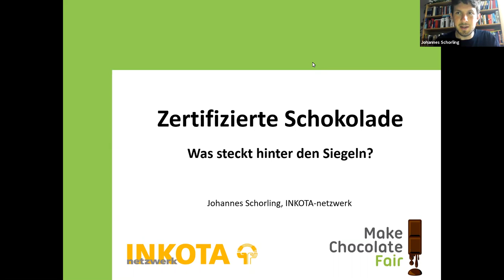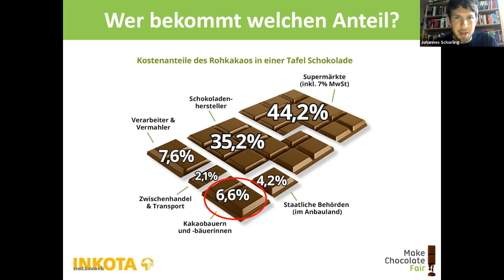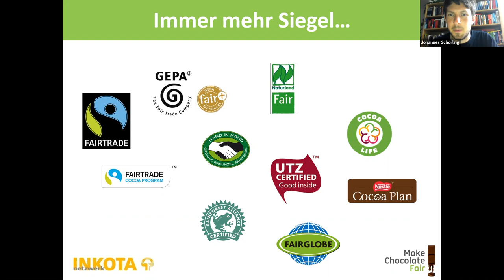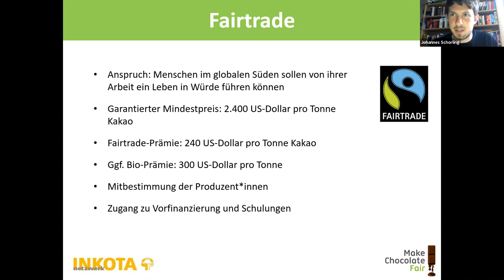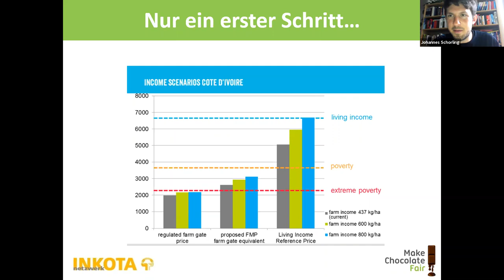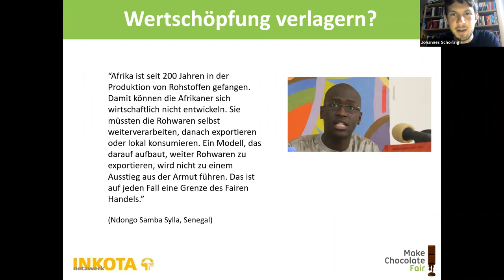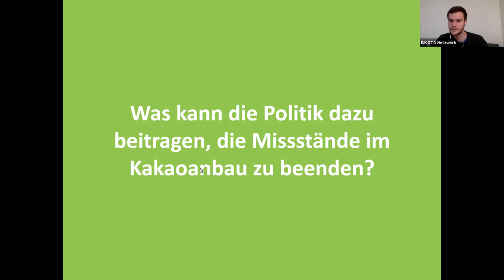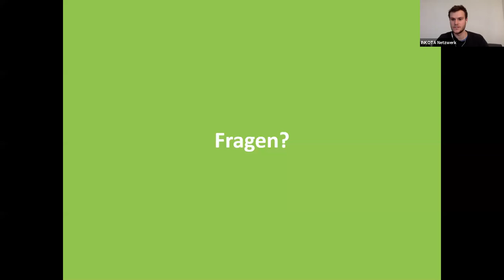Online-Seminar: Zertifizierte Schokolade - Was steckt hinter den Siegeln?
Fairtrade oder Rainforest Alliance - immer mehr Nachhaltigkeits-Siegel versprechen uns Genuss ohne schlechtes Gewissen. Doch wie fair und nachhaltig sind die Initiativen wirklich? Im Online-Seminar nimmt Johannes Schorling, Promotor für zukunftsfähiges und faires Wirtschaften bei INKOTA, die wichtigsten Siegel unter die Lupe und zeigt, worin sie sich unterscheiden. Wenn Du den Durchblick im Schoko-Siegel-Dschungel willst, schau das Video an.